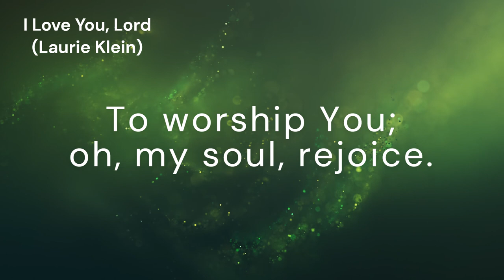I Love You, Lord (I LOVE YOU LORD)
*Tune:* I LOVE YOU LORD
*Author and Composer:* Laurie Klein

*Lyrics:*
I love You, Lord, and I lift my voice
To worship You; oh, my soul, rejoice.
Take joy, my King, in what You hear.
May it be a sweet, sweet song in Your ear.